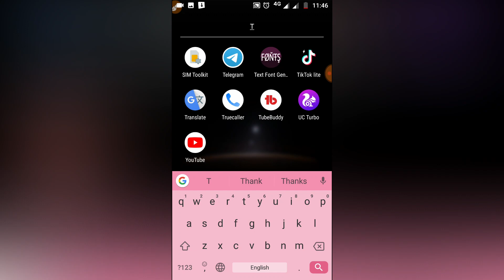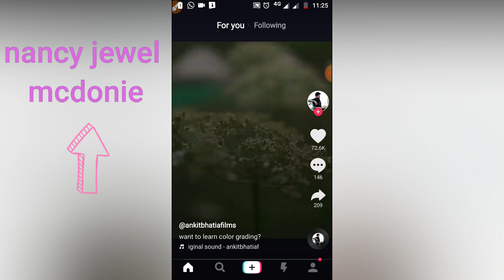TIK TOK VIRAL GIRL 2019 || Nancy momoland || Nancy momoland Instagram id 😍😍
Viral girl on tik Tok
Viral girl Instagram ID

Momoland ground

: Viral girl
: Tik Tok viral girl

TIK
TOK

TIKTOK VIRAL GIRL, tiktok viral girl in nepal, tiktok viral girl rapper, tik tok viral girl bangladesh

tiktok viral girl dance,
tiktok viral girl name,
tiktok viral girl boy,
tiktok viral girl song,
tiktok viral girl rapper,
tik tok viral girl singer,
tik tok viral girl arishfa khan,
tiktok viral girl hand,
tiktok viral girl illusion,
tik tok viral girl ankita deka,
tik tok viral beautiful girl,
tik tok viral baby girl,
tik tok viral boy becomes girl,
dj tik tok viral girl like you,
tik tok video girl dance,
tiktok famous viral girl,
tiktok viral garba girl,
tik tok viral girl isme tera ghata,
tik tok viral girl india,
tik tok viral krishna girl,
kannada girl tiktok viral,
tiktok viral korean girl,
tiktok viral little girl,
latest tik tok viral girl,
tik tok viral girl news,
tik tok viral girl new video,
tiktok viral nepali girl,
tiktok viral nepali rapper girl,
viral girl singing on tiktok,
tik tok girl viral video,
ofw tik tok girl viral video,
tik tok viral nepali rapper girl,
tik tok viral girl shanaya khan,
tiktok viral boy to girl,
tiktok tattoo girl viral video,
thrissur girl viral tiktok,
tik tok viral tattoo girl

tik tok video,
tiktok tiktok video,
tiktok tamil,
tiktok queen
tik tok video,
tiktok tiktok video,
tiktok tamil,
tiktok queen
tik tok video,
tiktok tiktok video,
tiktok tamil,
tiktok queen